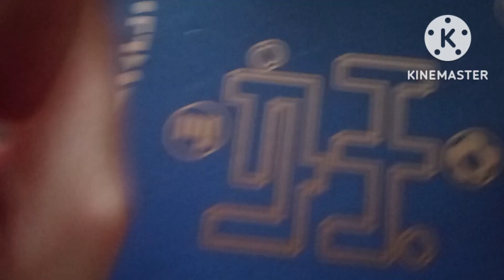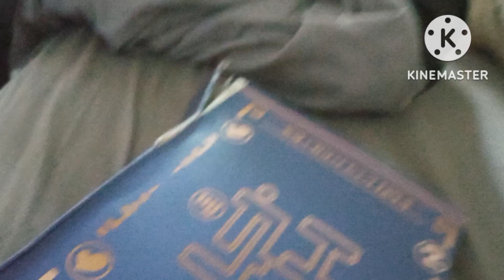Introducing My New Paper Countryballs Part 4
I Introduced Spainball Because He's A Big Paper Countryball